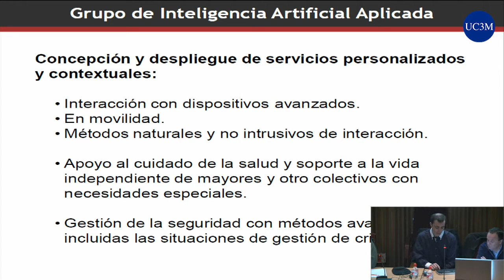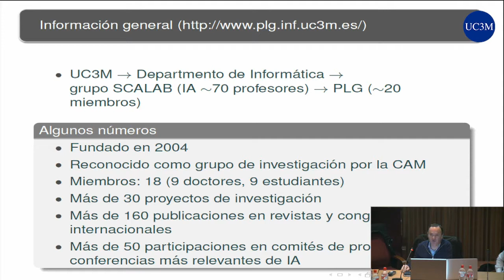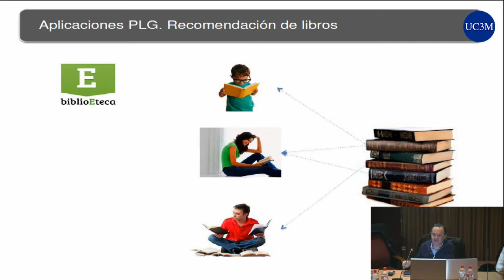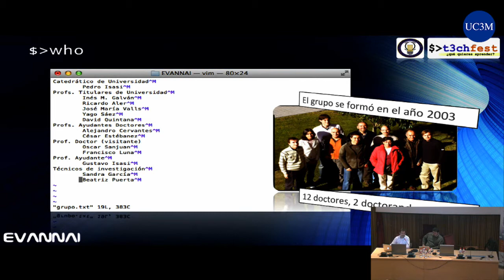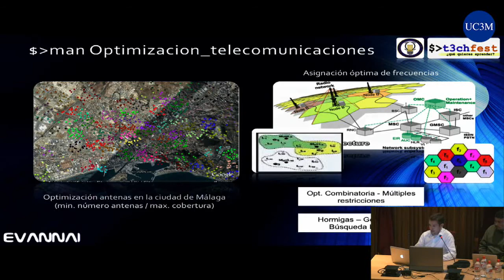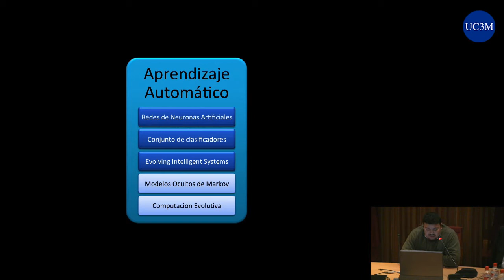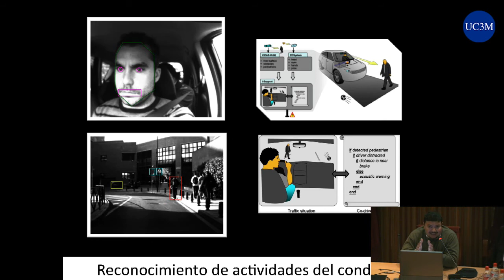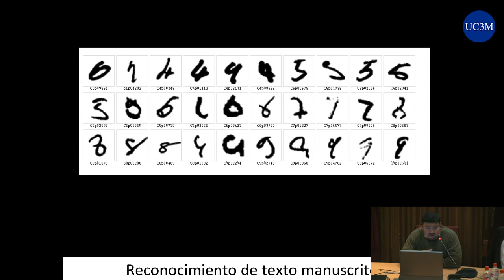[t3chFest 2013] Presentación SCALAB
Título: Presentación del Área de Inteligencia Artificial (SCALAB)

En esta presentación los siguientes grupos mostrarán a los asistentes sus áreas de investigación:
-Grupo de Inteligencia Artificial Aplicada (GIAA) -- Ponente: David Griol Barres
-Grupo de Planificación y Aprendizaje (PLG) -- Ponente: Daniel Borrajo Millán
-Grupo de Algoritmos Evolutivos y Redes de Neuronas (EVANNAI) -- Ponente: Yago Sáez Achaerandio
-Grupo de Control, Aprendizaje y Optimización de Sistemas (CAOS) -- Ponente: Agapito Ledezma Espino